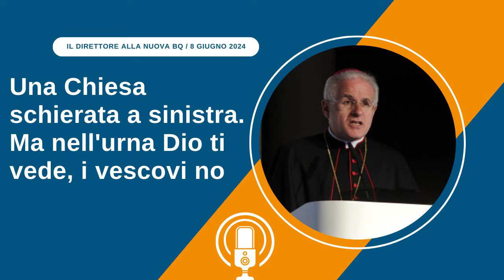Una Chiesa schierata a sinistra. Ma nell'urna Dio ti vede, i vescovi no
Il presidente dei vescovi dell'UE, mons. Crociata, il vicepresidente della CEI, mons. Savino e i cattolici scesi in campo, come Tarquinio, sono tutti schierati a sinistra, per un progetto di Europa unita, con i valori socialisti di Ventotene. Ma per un cattolico, si può esercitare l’obiezione di coscienza nei confronti di questi vescovi.